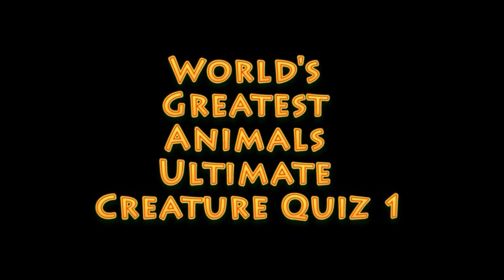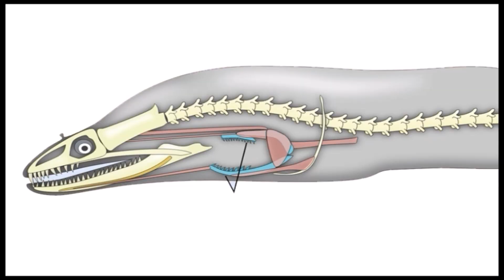Giant Animial Quiz!